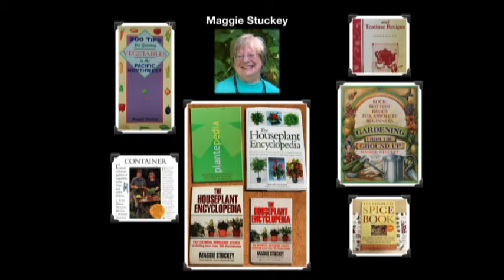The Writing Life with Guest Maggie Stuckey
Wednesday - October 3, 2018 Interview with Maggie Stuckey, 2018 NaNoWriMo workshop instructor at McM Public Library.